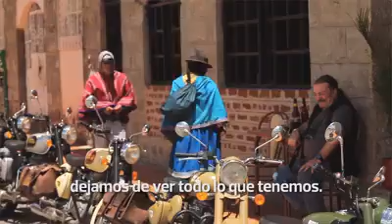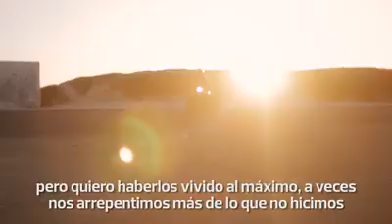Habitante del mundo